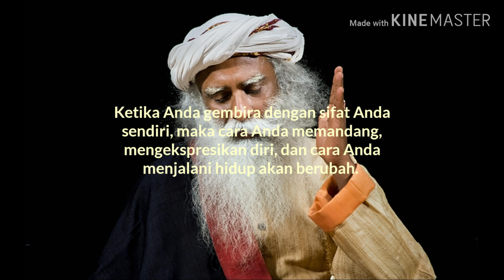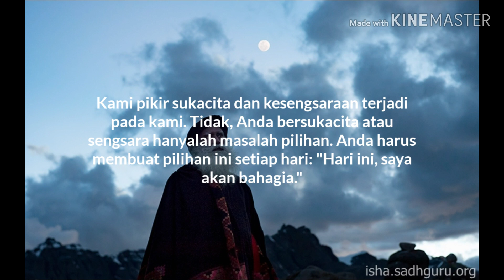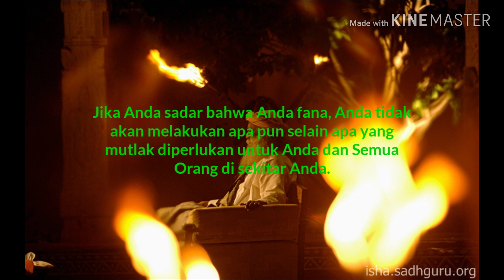SADH GURU: MENGENAL JATI DIRI